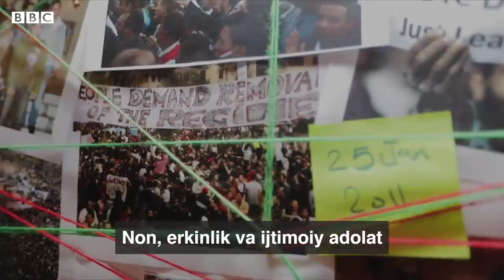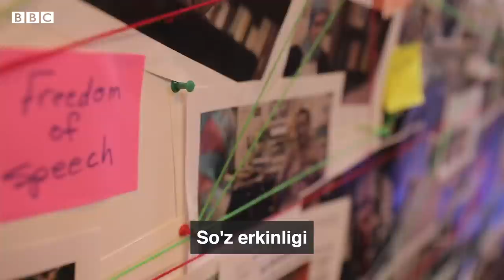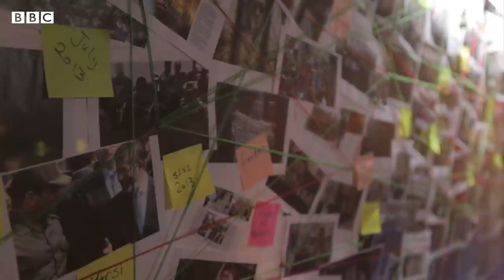Миср инқилоби: Мурсийни олиб келган инқилоб орзуларига нима бўлди?-Уруш ва тинчлик - BBC News O'zbek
Миср инқилоби: Мурсийни олиб келган инқилоб орзуларига нима бўлди?-Уруш ва тинчлик

Мисрликлар 30 йилдан ортиқроқ ҳокимиятда қолган Президент Ҳусни Муборакни ағдариш учун кўчаларга чиққанига 10 йил тўлди. Араб баҳори манзарасида рўй берган инқилоб натижасида ўтган сайловда илк маротаба Исломий раҳбар Президент бўлди. Кўп ўтмасдан амалга оширилган давлат тўнтариши эркин жамият қуриш орзусини чиппакка чиқарди. Инсон ҳақлари ташкилотлари Президент Сиси қўл остида сўз эркинлиги азият чекаётгани борасида тинимсиз гапириб келмоқда. Аммо расмийлар Сиси мамлакатни бошбошдоқликдан ҳимоя қилаётганини айтади.